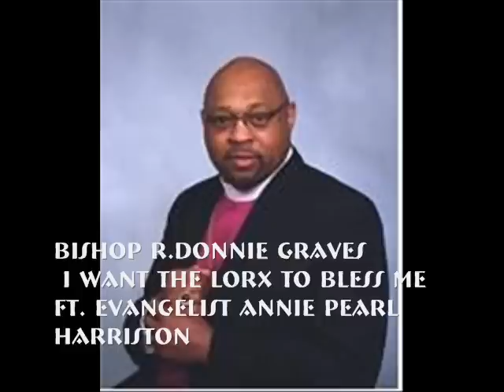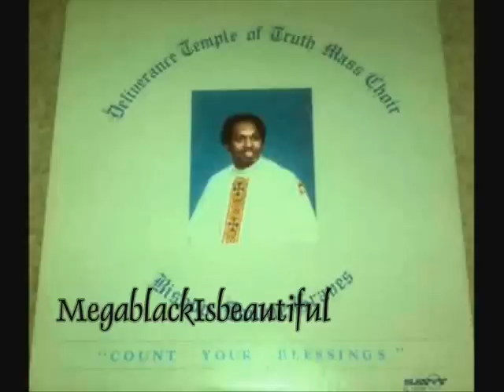Bishop Donnie Graves I Want The Lord TO Bless Me.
Donnie Graves Classic
Be sure to like our new page